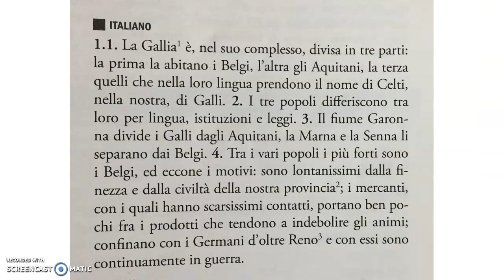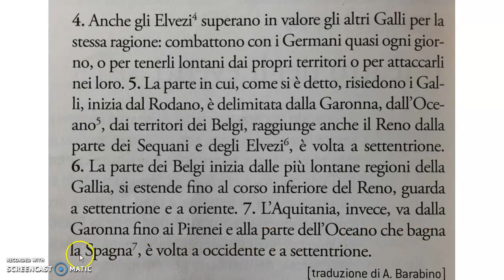Cesare: De bello gallico (I,1 6)